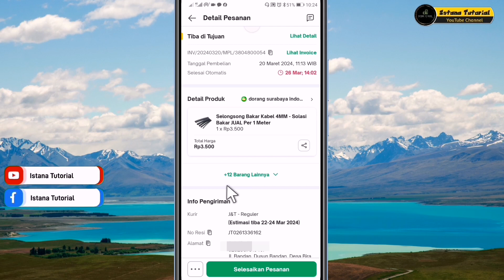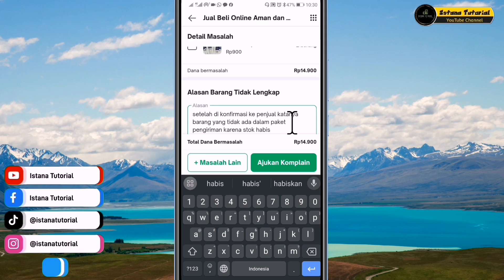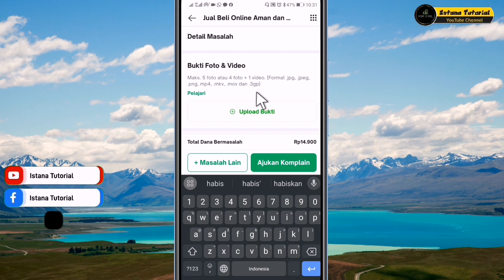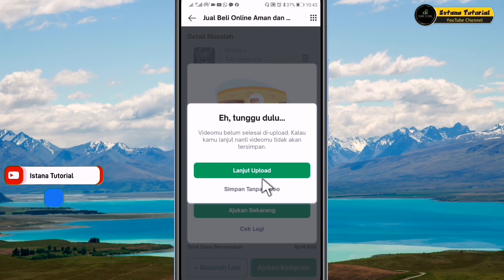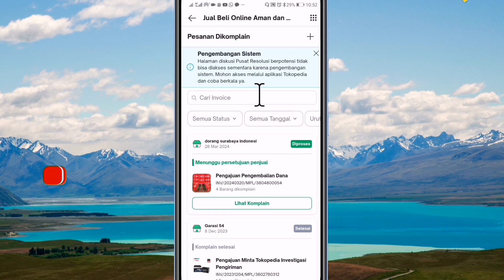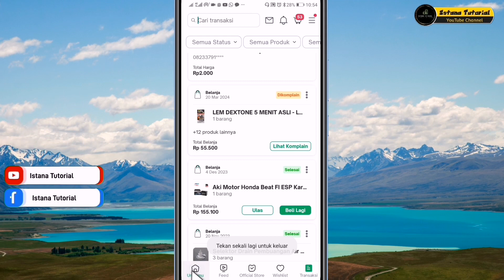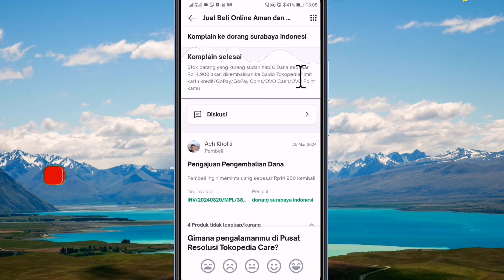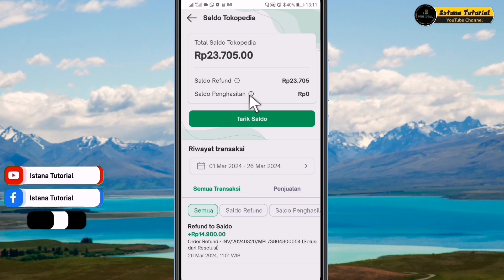Cara Komplain Tokopedia Barang yang dikirim Kurang | Mengatasi Paket Tokopedia Tidak Lengkap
Cara Mengatasi Paket yang kirim dari Tokopedia Tidak Lengkap atau cara komplain Barang yang Di beli dari Tokped karena barangnya Yang Datang Ada Yang Kurang tidak sesuai dengan jumlah barang yang beli.